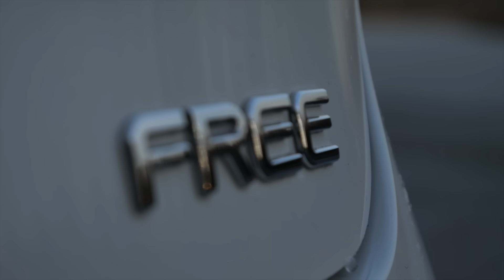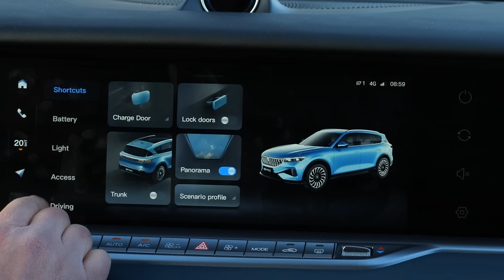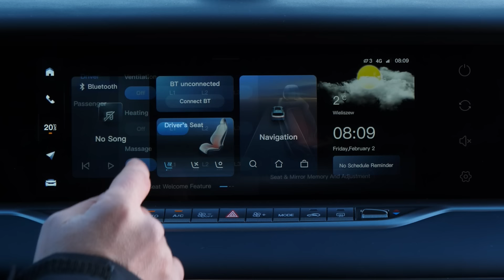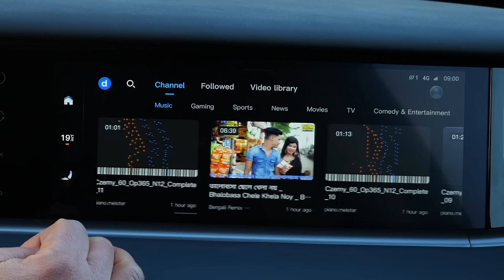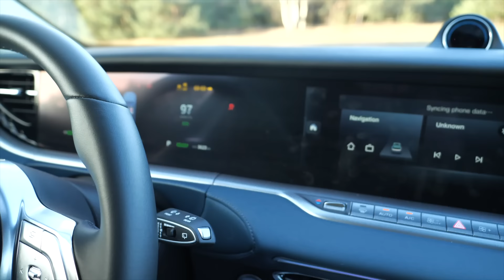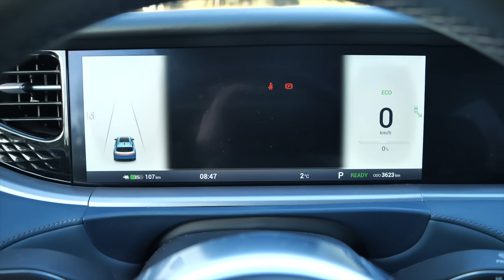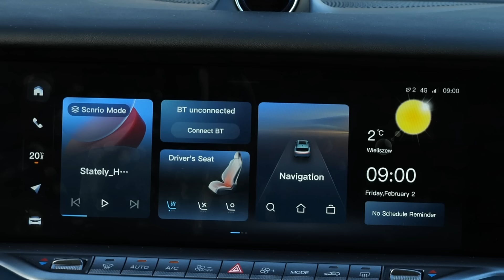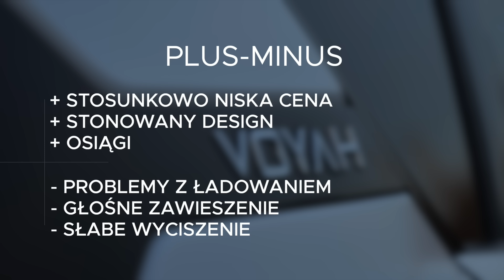Voyah Free - luksusowy SUV z Chin i to elektryczny! (PL) test i jazda próbna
Voyah Free to elektryczny SUV premium produkowany przez chiński koncern Dongfeng. Marka Voyah jest bardzo młoda. Debiutowała we wrześniu 2020 roku na salonie samochodowym w Pekinie. Voyah Free jest minimalnie mniejsza od Audi Q8 e-tron i BMW iX, ale większa od Mercedesa EQE SUV.

WSPÓŁPRACA
⚡️Ładujemy z AmperGo🔋
Wejdź na stronę i kup ładowarkę naścienną AmperGo Modern 22 kW. Podczas finalizacji transakcji wpisz kod “marek”, a dostaniesz 100 zł brutto zniżki. Ja też otrzymam wtedy prowizję, więc decydując się na zakup AmperGo Modern 22 kW wspierasz kanał Marek Drives, a razem wspieramy polską firmę!

🎥 Korzystam muzyki i ujęć z Artlist 🎧
Korzystając z mojego kodu dostajesz 2 miesiąca gratis do dowolnego rocznego planu.

↔ Voyah Free wymiary:
✔ długość: 4905 mm
✔ szerokość: 1950 mm
✔ wysokość: 1645 mm
✔ rozstaw osi: 2960 mm
✔ bagażnik: 560-1320 L (+frunk 72 L)

💲 Voyah Free cena wersji testowej: 329 000 pln

💲Transparentność: 💲
Testy na kanale Marek Drives są niezależne i powstają w oparciu o osobiste doświadczenia z samochodami z flot prasowych oficjalnych importerów marek. Producenci i/lub importerzy nie mają wpływu na treść testów oraz nie mają wglądu w test przed premierą na kanale YT/MarekDrives. Producenci i/lub importerzy samochodów nie płacą mi za produkcję testów. Jedynymi sponsorami jesteście Wy - widzowie, Wspierający Kanał oraz raz na jakiś czas sponsorzy niezwiązani z producentami samochodów, w którym to przypadku taka współpraca jest zawsze wyraźnie zaznaczona.

Rozdziały:
0:00 wprowadzenie
0:40 historia marki Voyah
1:05 wymiary
1:25 design
2:35 frunk
5:50 bagażnik
6:45 kanapa
7:20 kokpit
11:40 wrażenia z jazdy
14:20 osiągi
15:30 test AWD
16:30 zużycie energii
17:40 ładowanie
18:20 ceny
19:00 podsumowanie